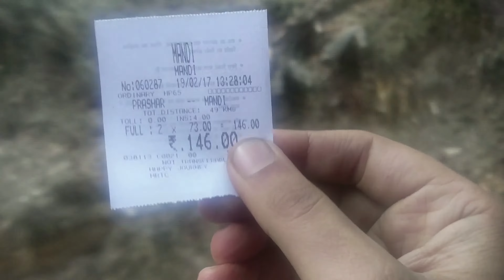Prashar trek himachal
Prashar Lake (2,730m), frozen in the winter and a dazzling beauty otherwise, is considered  one of the many jewels of Himachal Pradesh. Located within accessible distance from Mandi city, this lake and its surrounding trails are attractive to many a tourist. It's not just the lake but also the 13th century pagoda temple dedicated to the sage Prashar (where the lake gets its name) and other landmarks that are significant here. Adjacent to this runs the extraordinary River Beas in the midst of the snow-clad Himalayan range.

If you're in the mood for some outdoor adventure and want these memories to be etched forever, then make Prashar Lake the destination of your choice